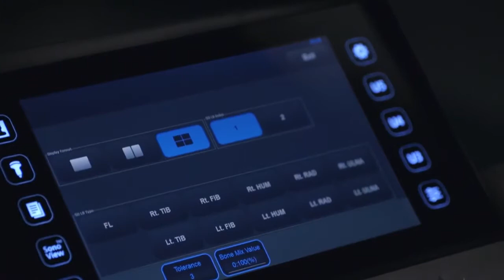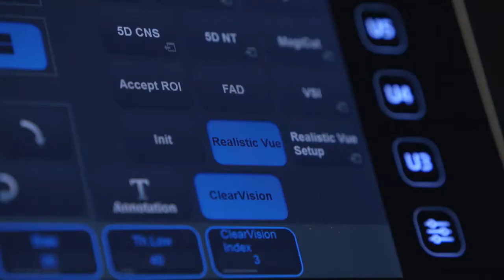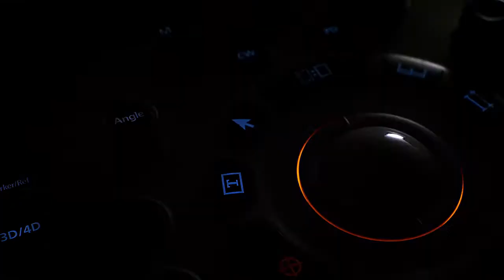SAMSUNG HS70A with Prime